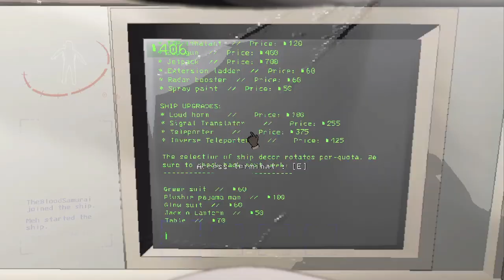Lethal Company Meets Minecraft